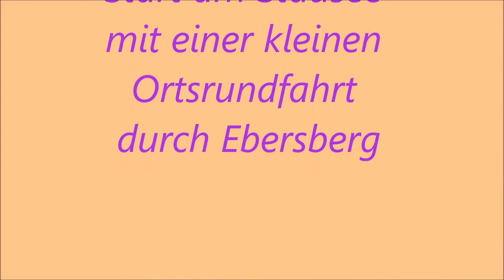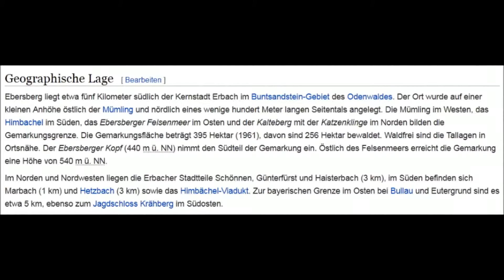Autofahrt im Odenwald/ERB: Ebersberg (Erbach)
Start am Marbach Stausee und dann eine kleine Rundfahrt durch Ebersberg